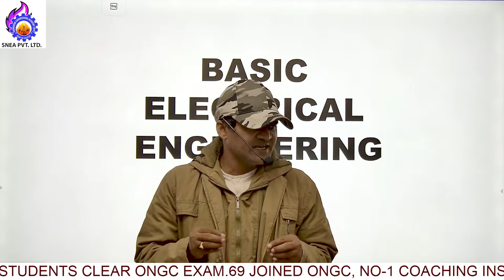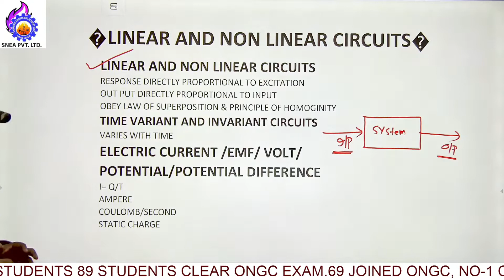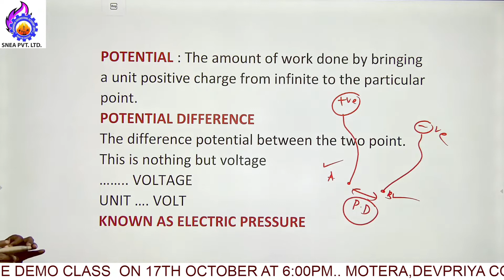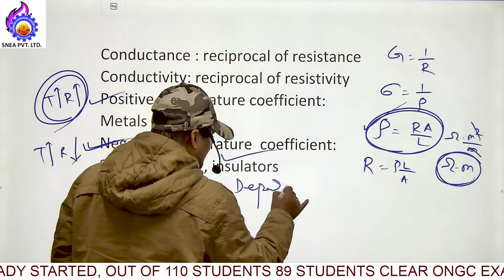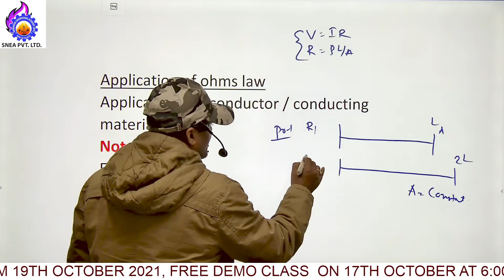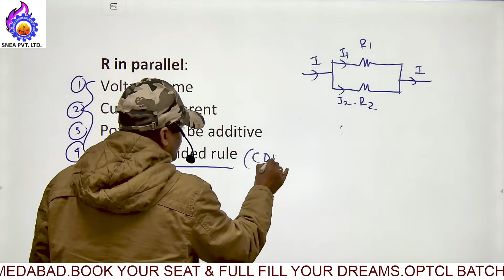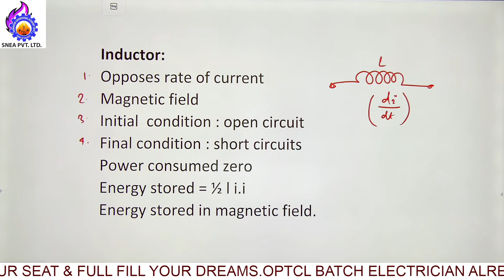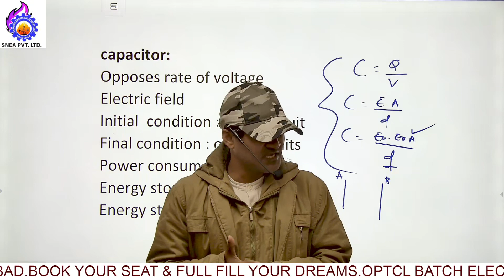ONGC ELECTRICAL CLASS -1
SNEA ACADEMY , NO-1 ONGC COACHING INSTITUTE OF INDIA
SNEA ACADEMY: ONLY TECHNICAL INSTITUTE OF GUJRAT